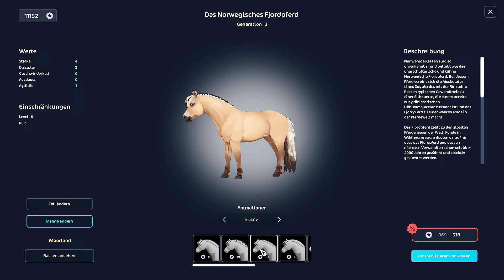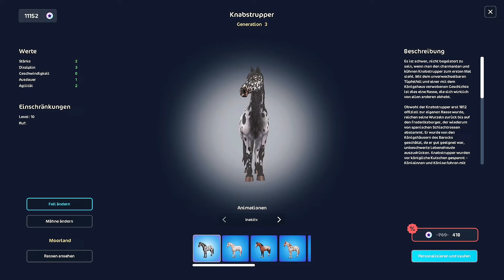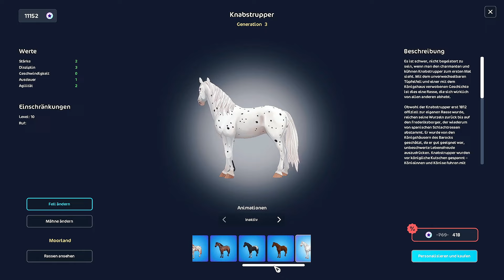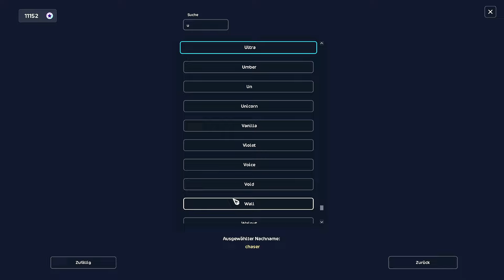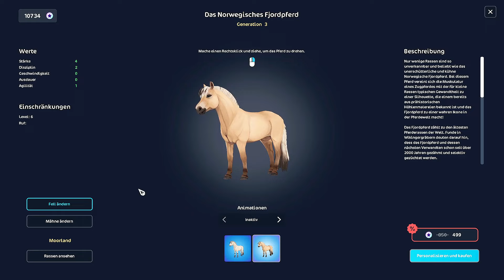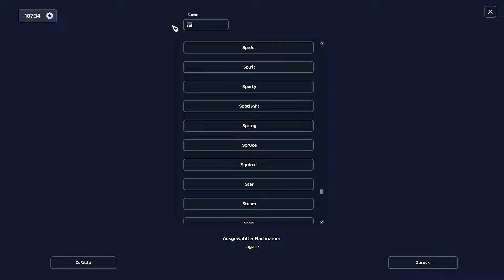Ich KAUFE mein HASSPFERD!😬💸 (Und struggle mit Mathe😂) // Star Stable Online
Hey du!💞

Ich wünsche dir ganz viel Spaß beim Anschauen des Videos☺️

Vielleicht sehen wir uns ja beim nächsten Mal wieder🥰

Meine privaten Socials.

Infos zu mir auf StarStable:

Name: Penelope Rosefall
Level: 22
Server: 4 Strawberry Kingdom🍓